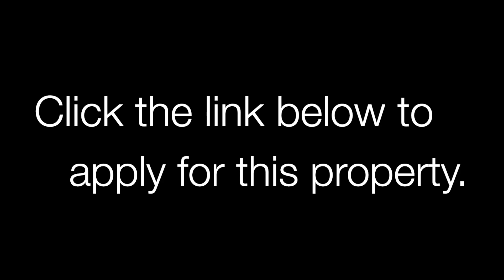25a Silverwater Road Silverwater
and click the applicable application.